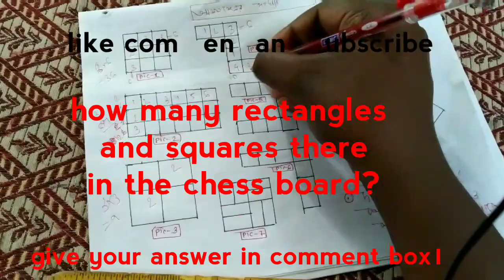how many rectangles are there/ reasoning rectangle count।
ছবিগুলিতে আয়তক্ষেত্রের সংখ্যা নির্ণয় করার শর্টকাট পদ্ধতি।